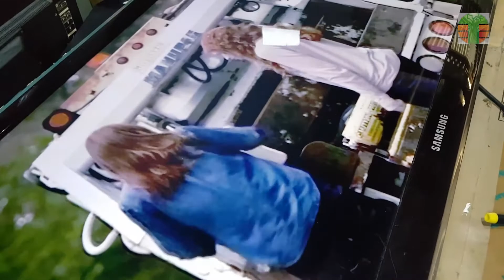Samsung LED tv no power. With a house lizard stacked inside and electrocuted. How to Fix.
This video shows how to repair a Samsung led tv With a house lizard stack inside and electrocuted.